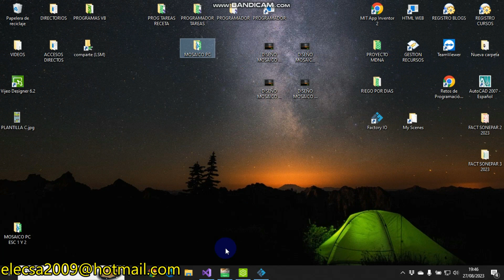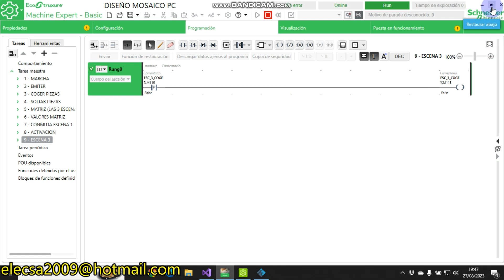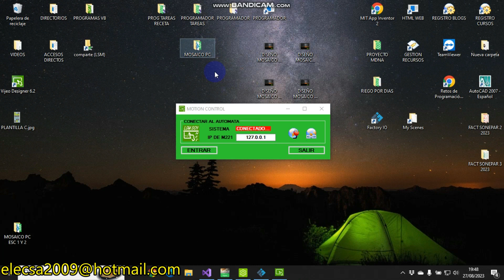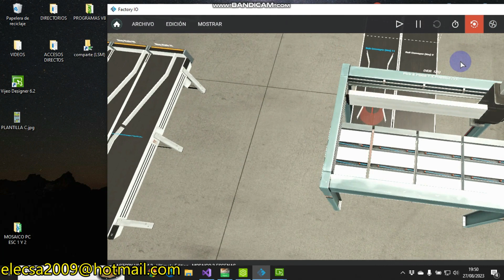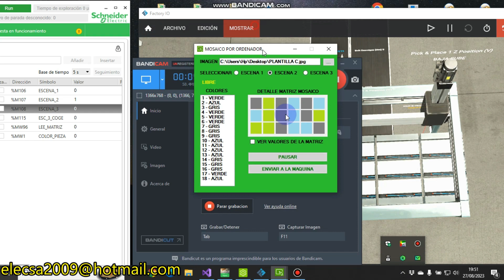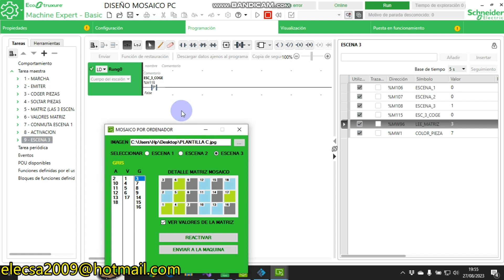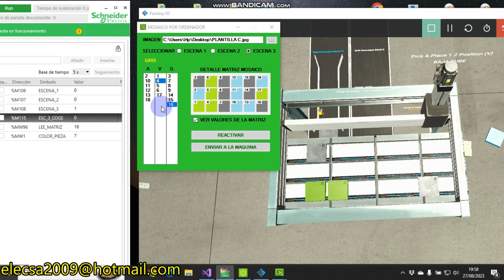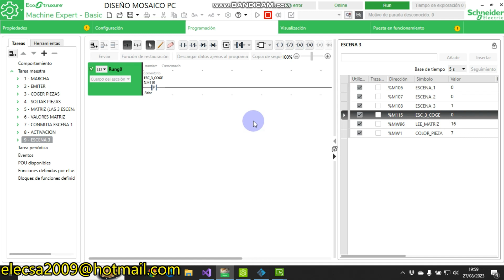FACTORY IO DISEÑO MOSAICO POR ORDENADOR (Schneider) P5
Vamos a ver la preparación de la escena 3, porque si la termino puede ser que no se aprecie estos pasos por parte de los usuarios de canal, para empezar y tal como dije, necesitan PC para hacer esta escena porque deben eliminar de los listados las posiciones ya puestas, esto no se puede hacer con un PLC, hay que codificar.

Ahora llegados  a este punto, simplemente hacemos la función que nos lea el color de la pieza aleatoria, recorra el listado de ese color, escriba el valor encontrado, borre el valor para quedar a la espera del siguiente de ese color siempre que haya valores en el listado, en caso contrario, lo enviará a la otra cinta.

Lo veremos en el próximo vídeo, pero como saben, yo empiezo para después terminar en los próximos vídeos...